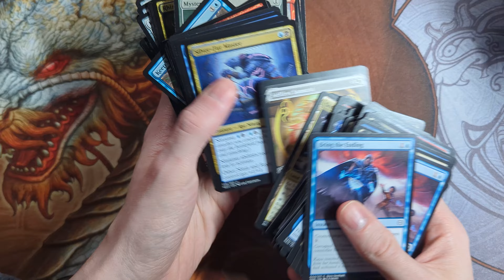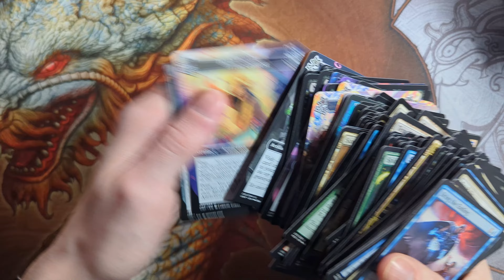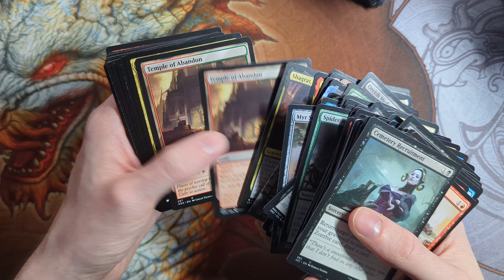Turned $321 of Bulk into Cash with TCGplayer Direct